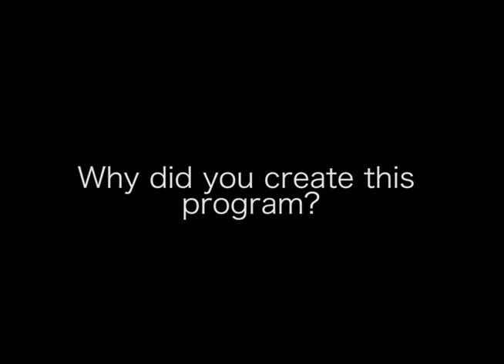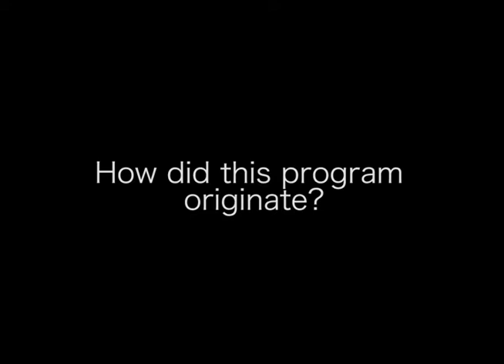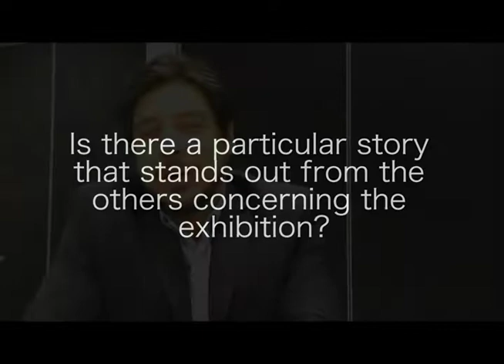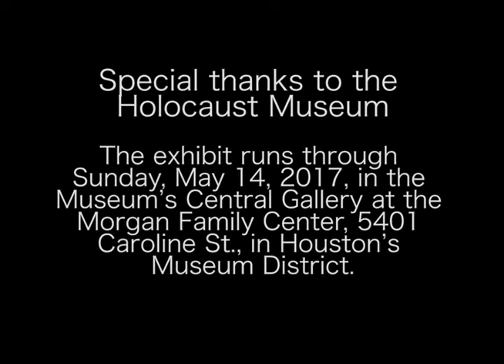The Bracero Program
The bracero program was the largest guest worker program in U.S. history, and brought millions of Mexican nationals north to work on short-term labor contracts.  Literal talked to Steve Vazquez, the curator of the exhibition at the Holocaust Museum.